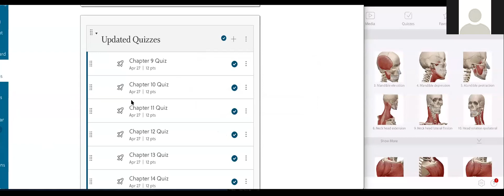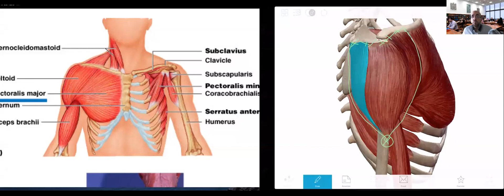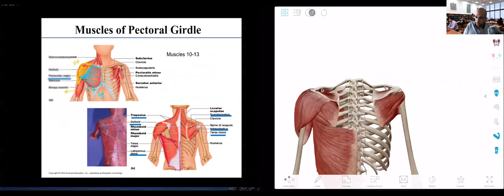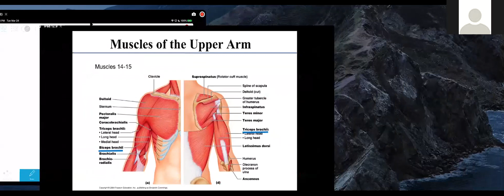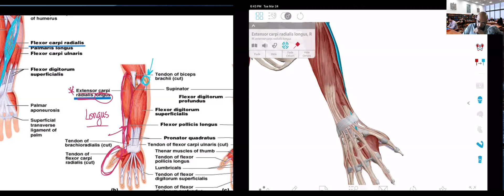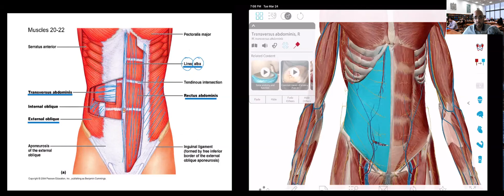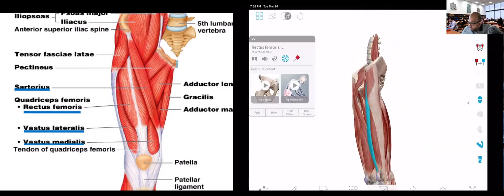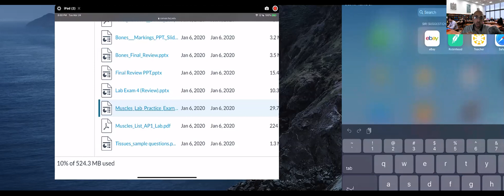AP1 Lab Exam 3 (Muscular System)_ Detailed Discussion